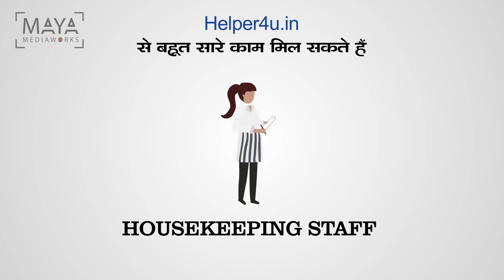Business Animation EXPLAINER VIDEO - Maya Mediaworks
The explainer video is a short video that businesses use to quickly introduce themselves, explain what they do, and tell how they help solve their customer’s problems. It’s a very quick, memorable way to make an impact on your audience and help provide the viewer with the important information they need to make a decision. This is vital to your site’s conversion.
Maya Mediaworks is leading and Creative organisation which build best explainer video and 2d - 3d Animation Video. Also do best Video production for their client.